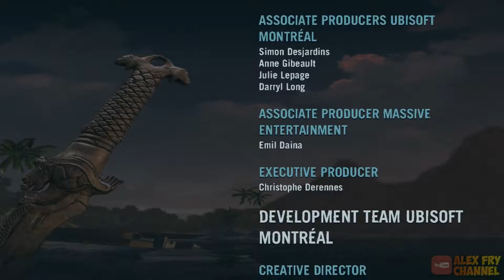Far Cry 3 - Прохождение на русском [#18] ФИНАЛ. (PC/60 FPS) //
Перед вами прохождение игры Far Cry 3 (2012 г.) на PC (ПК - на рус.) на русском языке при 60 FPS (FPS - кадры в секунду) в Full HD разрешении 1080p.

Yandex-money на подмогу каналу: 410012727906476